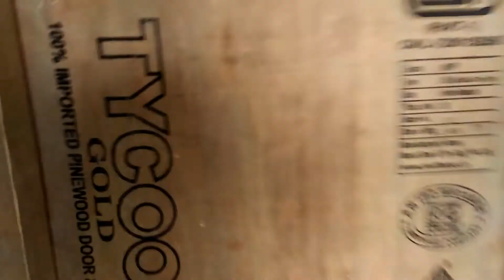3bhk south face flat plan walkthrough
walkthrough of a beautiful flat plan details

flats,ranchiflat,flatbuy